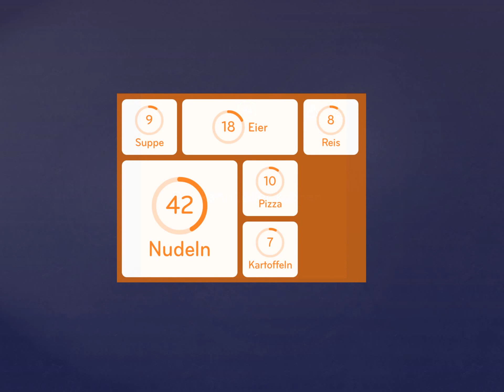94% Lösung [Das kann jeder kochen]